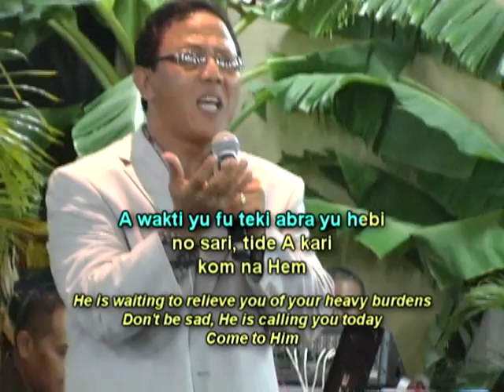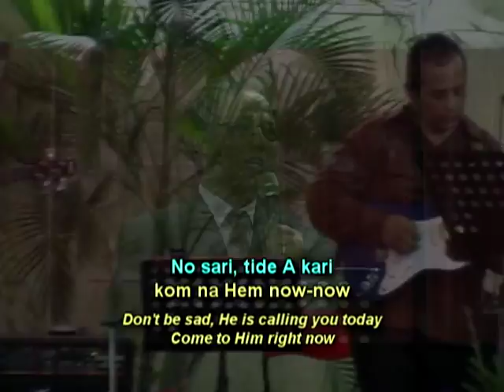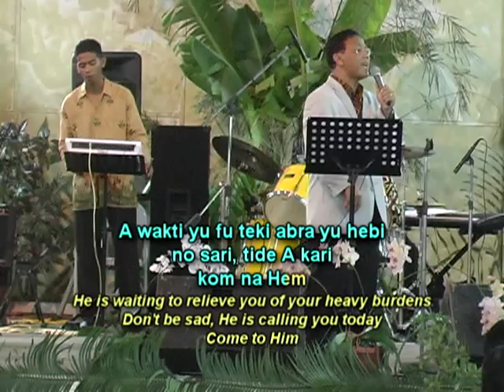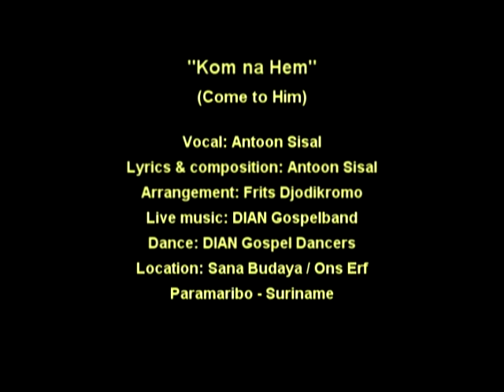Antoon Sisal "Kom na Hem"